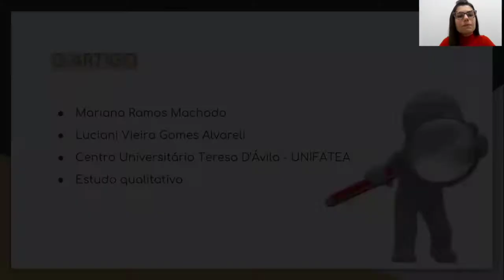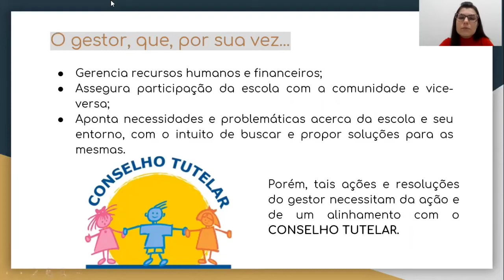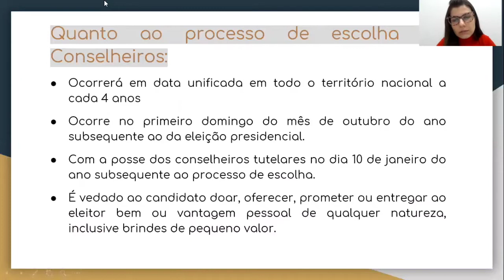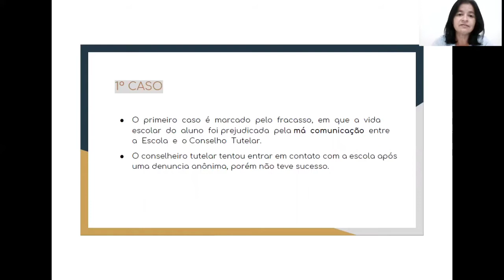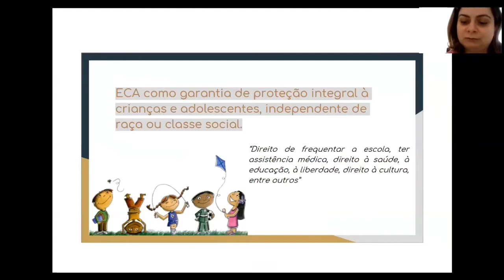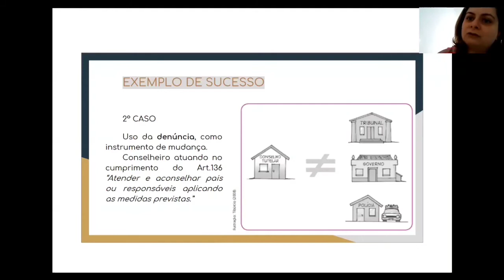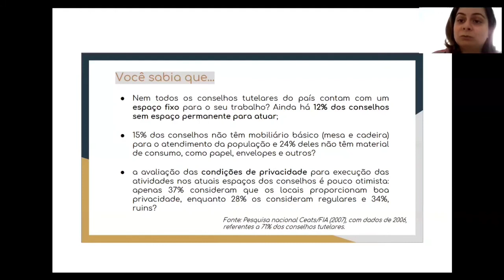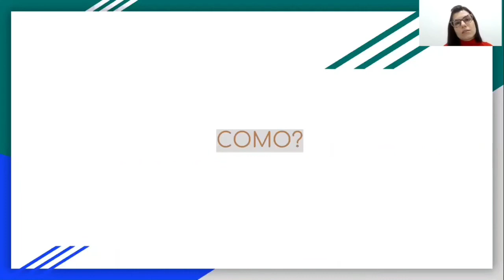Gestão escolar e Estatuto da Criança e do Adolescente (ECA)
Apresentação:
Profas. Daniele Xavier Ferreira Giordano; Ione Fonseca Barbosa e Vanessa Vial Ricardo - UFSCar - Sorocaba

Discussão a partir do texto de:
MACHADO, M.R.; ALVARELI, L.V.G. Gestão escolar e conselho tutelar: uma parceria necessária baseada no estatuto da criança e do adolescente (ECA). Acesso em 31 ago. 2018.